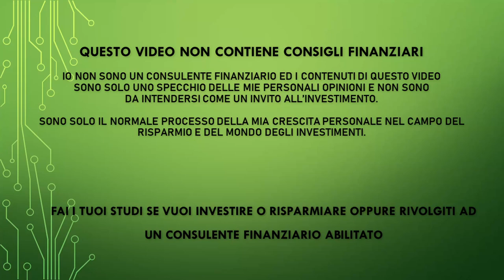Aggiornamento mercati - Buonanotte Mercati terza puntata del 2022